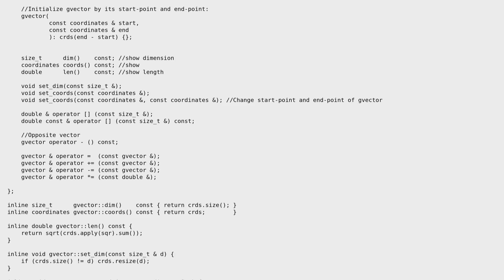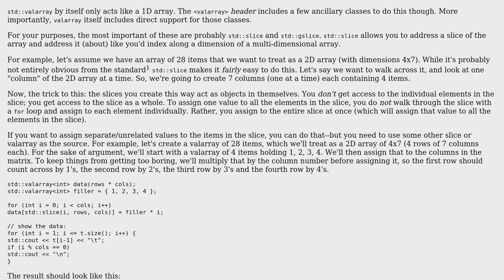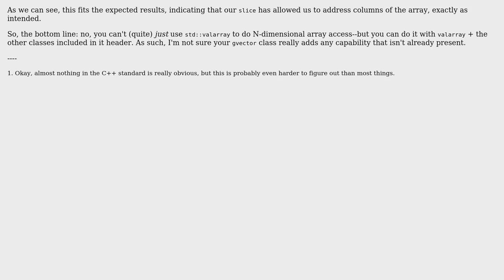Code Review: Implementation of Nd vectors using valarray